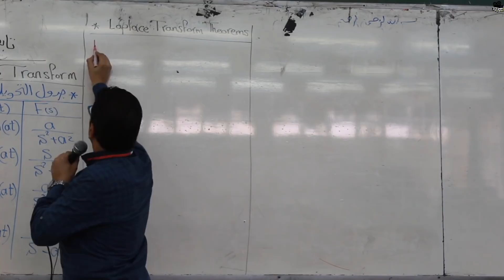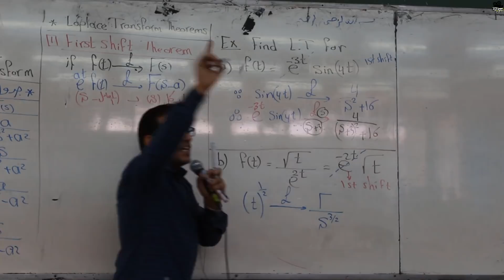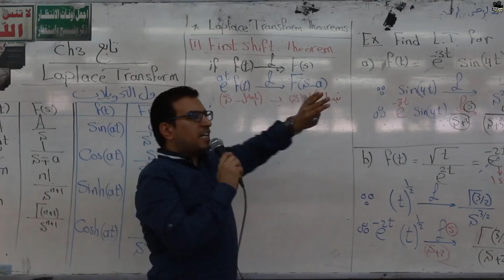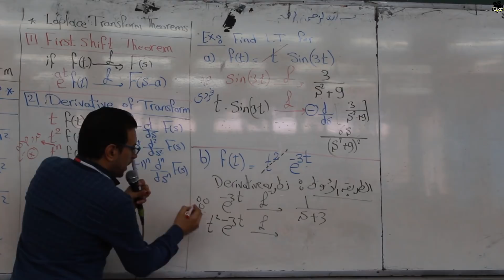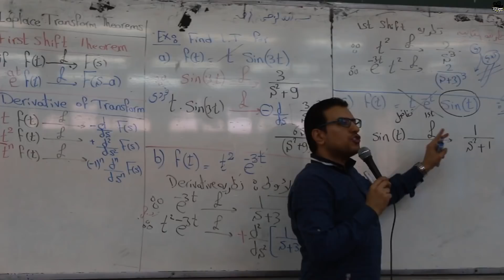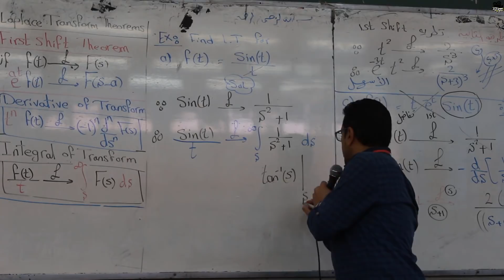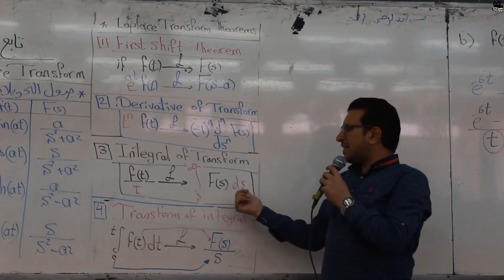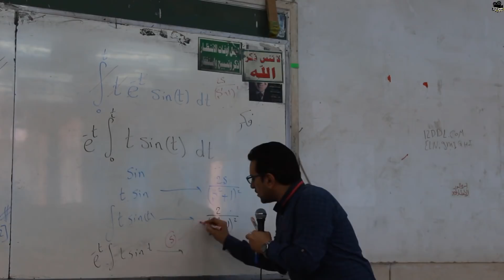lecture 14 - Laplace Transform theorems (Electrical)